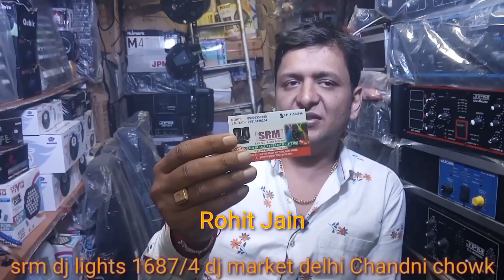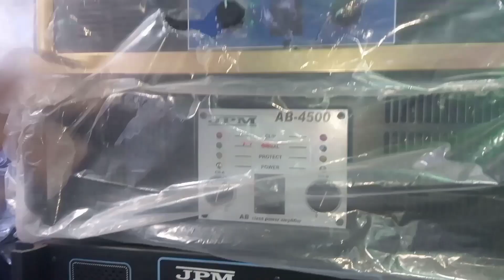dj amplifier 1600₹ starting 🔥 dj mixer 1600₹starting jpm delhi